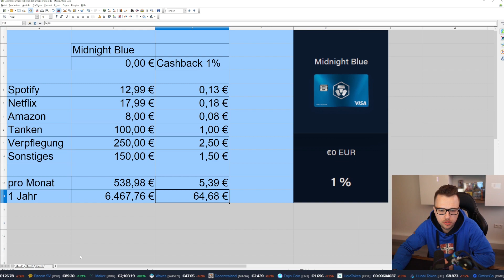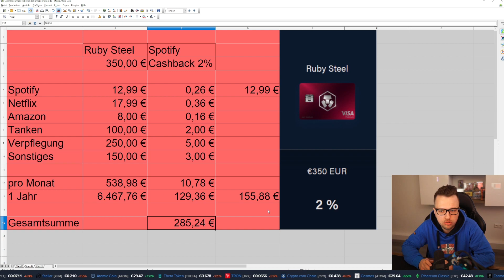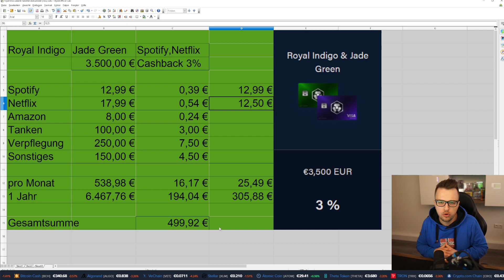So baust du dir ein passives Cashflow auf mit Crypto.com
So baust du dir ein passives Cashflow auf mit Crypto.com. In diesem Video zeige ich dir wieviel du passive an Cronos bekommen könntest mit der jeweiligen Crypto Debitkarte. Manche haben mehr Ausgaben im Monat ,deshalb ist das hier nur eine Beispielrechnung.

▶Steuerprogramm für Kryptowährungen. Kostenlos eintragen.

▶Erhalte 25$ wenn du dich vollständig auf Crypto.com registrierst

▶Die beliebteste Cryptobörse, um die meisten Kryptowährungen zu kaufen

▬▬▬▬▬▬▬▬▬▬▬▬▬▬▬ Support ▬▬▬▬▬▬▬▬▬▬▬▬▬▬

▬▬▬▬▬▬▬▬▬▬▬▬▬▬ Sonstige Links ▬▬▬▬▬▬▬▬▬▬▬▬▬▬

Das Kaufen und Verkaufen von Kryptowährungen ist immer mit Risiken behaftet. Alle von mir geteilten Informationen und Aussagen stellen keine Anlageberatung oder Empfehlung dar und dienen allein der Bildung und der privaten Unterhaltung. Eine Haftung für die Richtigkeit kann nicht übernommen werden. Wer in Kryptowährungen investiert handelt eigenverantwortlich.